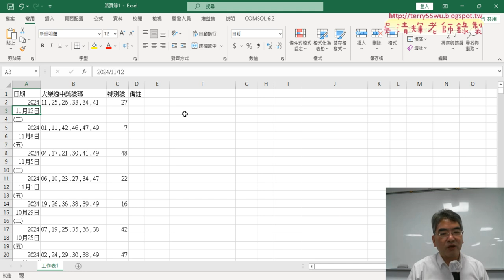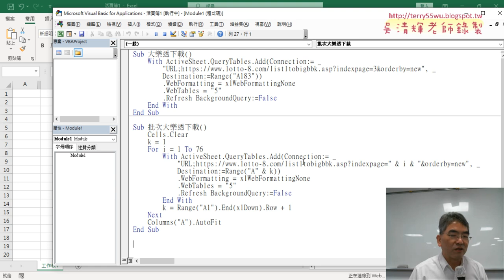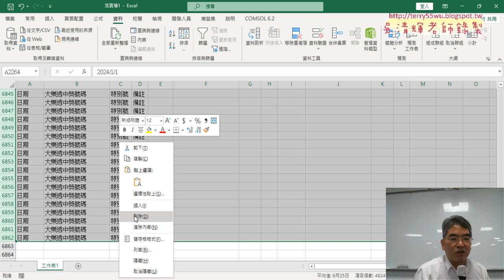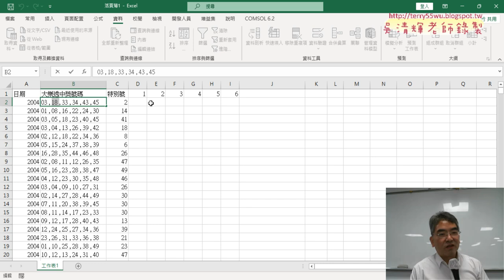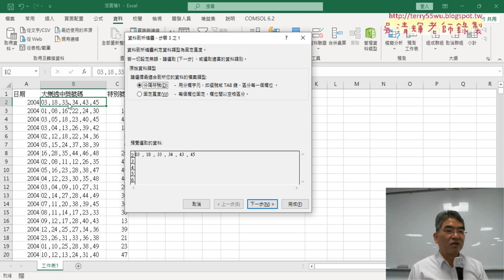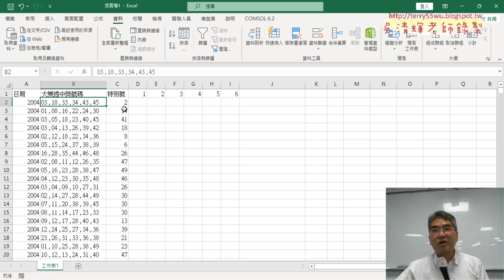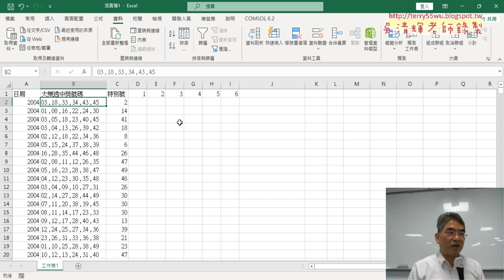03 刪除多餘列與資料剖析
上課內容：
01_VBA大樂透歷史第一頁資料下載
02_修改為批次大樂透下載VBA程式說明
03_刪除多餘列與資料剖析
04_資料剖析與定義名稱與COUNTIF函數算機率
05_輸出前七名清單與按照順序排列

課程理念：
1.以循序漸進的方式, 透過詳細的說明和實用的50個Excel VBA範例,
2.進而解說EXCEL與資料庫的結合，甚至將EXCEL當成資料庫來使用，

吳老師  113/11/1